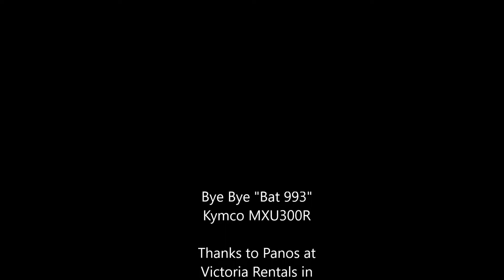Skiathos quad trails part 2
Quad biking in Skiathos in late September 2017